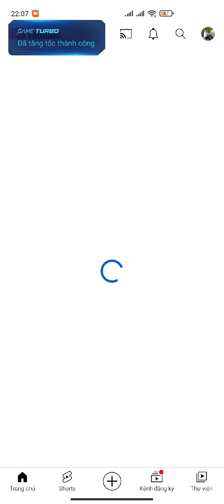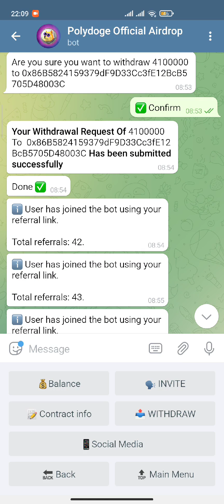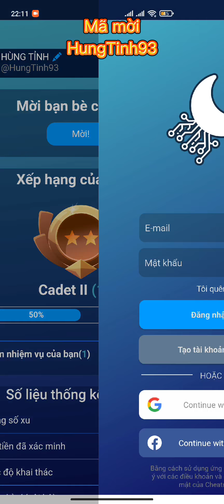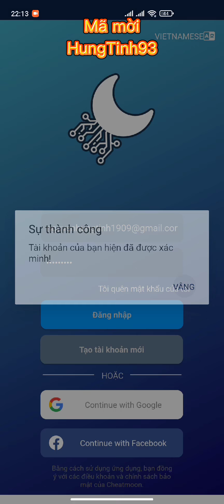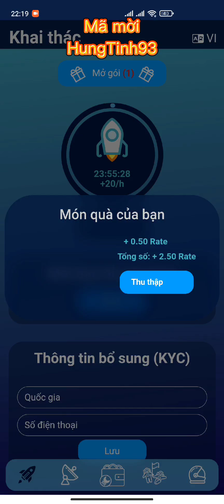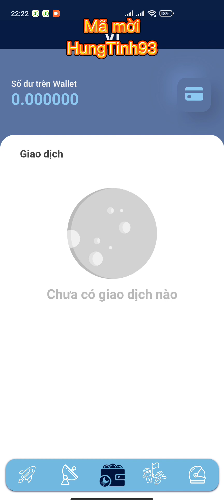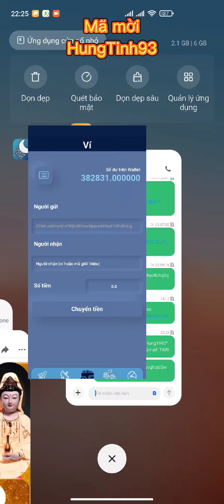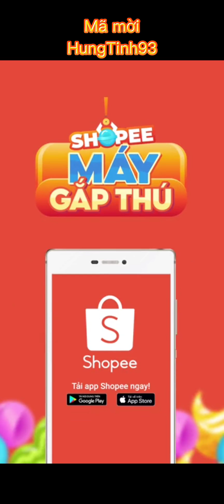CHEATMOON NETWORK ĐÃ CÓ VÍ CHUYỂN NỘI BỘ CƠ HỘI ĐÀO LẦN CUỐI TRƯỚC KHI BÙNG NỔ | Kiếm Tiền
CHEATMOON NETWORK (app đang cập nhật nên đôi lúc bị lag nhé Quý Anh Chị)
Link tải app tạo tài khoản
Mã mời của em: HungTinh93

1. METAWAR TOKEN: 1 METAWAR ~ 0,06$
2. TERKEHH TOKEN: 1 TERK ~ 0,04$
Link Airdrop:
3. NOVALAND TOKEN
Link Airdrop:
4. METAFLOKISHIBA TOKEN
Link Airdrop:
5. BEEDEX FINANCE TOKEN
Link Airdrop:
6. BIDENSWAP TOKEN
Link Airdrop:
7. MEBOX TOKEN
Link Airdrop:
8. KOISWAP TOKEN
Link Airdrop:
9. META HORIZON TOKEN
Link Airdrop:
10. METAVERES GG NFT
Link Airdrop:
11. BULL TOKEN
Link Airdrop:
12. ASTERROCKET
Link Airdrop:
13. SHIBADRAGON

1. Đào PI NETWORK
Mã mời: HungTinh1993
Link tải:

2. Đào Renec Remitano

3. Đào HI DOLAR
Mã mời: hungtinh0952
Link tải:

4. Đăng ký sàn BINANCE

5. Đào SPERAX PLAY
Mã mời: Tinh93

6. Đào BITCOINLEGEND
Mã mời: n0ada61kmj

8. Đào STAR NETWORK

9. Đào ASB Sàn ASBAZAR
Mã mời: 182418

10. Đào EAGLE MINING NETWORK
Mã mời: HungTinh

11. Đào BONDEX ORIGIN
Mã mời:UPOFQ

12. Đào BEE NETWORK

13. Đăng ký sàn Kucoin

14. Đào ABNB
Mã mời: HungTinh

16. Đăng ký sàn LBank Bán BCL Token
Link tạo tài khoản:

18. Đào BTCS MINING
Link tải:

19. Đào ATC Sàn Atlantis
Link tải:

20. Đào Ti Chain Token
Link tải: